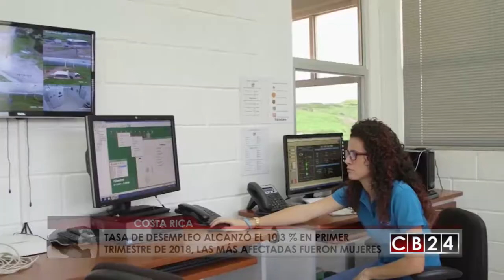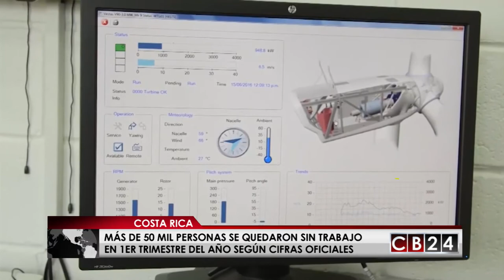Tasa de desempleo en Costa Rica alcanzó el 10,3 % en primer trimestre de 2018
La tasa de desempleo en Costa Rica se ubicó en el 10,3 por ciento durante el primer trimestre del 2018 cifra que supera el 9,1 por ciento registrado en el mismo periodo del 2017, según informó el estatal Instituto Nacional de Estadística y Censos, INEC.

Este aumento en la tasa de desempleo en Costa Rica obedece principalmente al incremento de 1,8 puntos porcentuales de la tasa de desempleo femenino, la cual llegó a 13,1 por ciento, mientras que la población masculina se mantuvo sin variaciones significativas en 8,6 por ciento.

Para el primer trimestre de 2018, se dio una incorporación de personas a la fuerza de trabajo desocupada de 23 mil personas con secundaria completa...12 mil personas sin experiencia laboral y 15 mil jóvenes de 15 a 24 años. Por zona, 173.000 personas desempleadas residen en zonas urbanas y 56.000 en la zona rural.

Actualmente la población con empleo en Costa Rica es de 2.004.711 personas, es decir el 51,8 por ciento, mientras que en el mismo período del año anterior fue de 54 por ciento.

Esta disminución se refleja en ambos sexos, la tasa de ocupación masculina bajó en 1,7 puntos porcentuales, mientras que la femenina descendió en 2,8 puntos porcentuales.

En el primer trimestre de este año, el porcentaje de personas ocupadas con empleo informal fue de 41,4 por ciento, este porcentaje de informalidad cayó significativamente con respecto al año anterior, cuando fue de 43,2 por ciento.

En total hay 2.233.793 personas en Costa Rica que integran la fuerza de trabajo, 229.082 personas están desempleadas y unas 829.000 personas mantienen un empleo informal.

Redacción / CB24